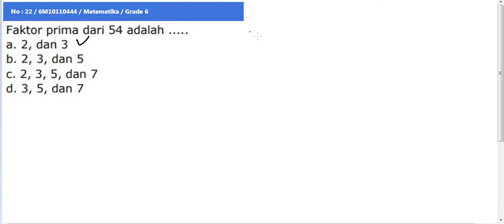MTK 6 KELIPATAN BILANGAN